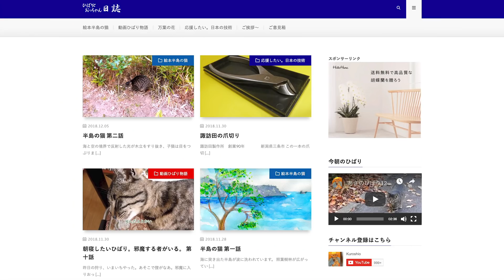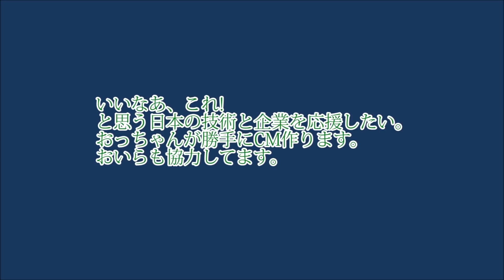ブログ「ひばりとおっちゃん日誌」本日公開。微調整版 ひばり198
不躾ですが、ブログ「ひばりとおっちゃん日誌」を見てやってください。ひばりがやって来たその日から起きたこんなことあんなことを、動画やら絵本やらで紹介していきます。
１　動画　ひばり物語
２　絵本　半島の猫
３　応援したい。日本の技術
４　写真と俳句　万葉の花
５　けさのひばり
いまはこういう構成です。よろしくお願いいたします。
公開に先立って、グーグルで検索して、心あったかいメッセ―ジをくださったみなさん、おっちゃんともどもおいらも喜んどります。